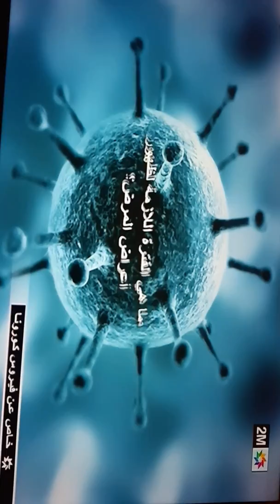فيروس كرونا و طريقة العدوى و الوقاية virus Corona